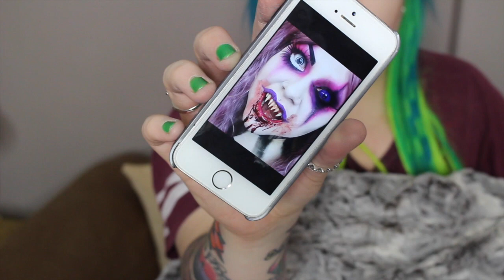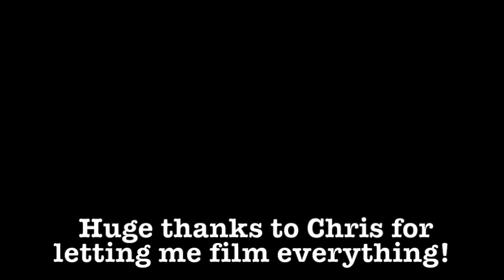Motionless In White VLOG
I recently had the pleasure of meeting Chris from Motionless In White and did his makeup for 2 UK shows! It was so awesome that I decided to do a little blog about it.